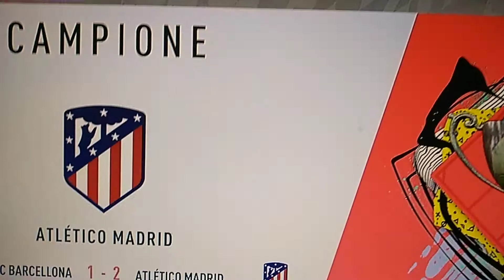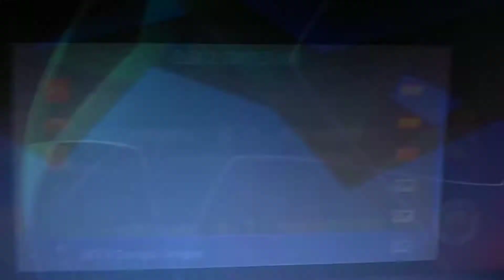Ecco una delle mie ricostruzioni